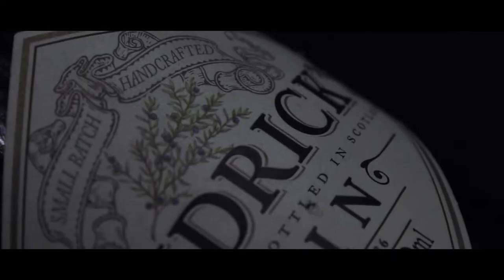Tonnie Garch - Why (Video Oficial)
©️ Tonnie Garch 2021 [BLACKSOULSENT]

BLACK SOULS ©️ | BLACKSOULSENT ®️ 2021